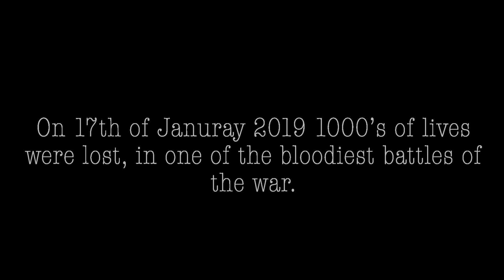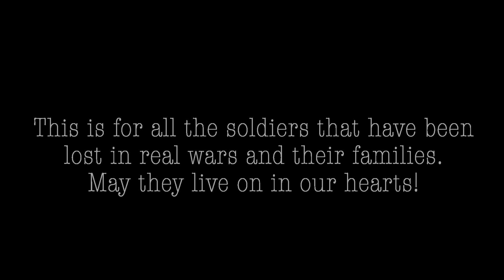VOX's Fury - Battling The Battle Tanks - Full Film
Made a Film on Foxhole of us with a battle tank! Think we did pretty well!

On My TWITCH videos it contains a lot more info on how to be good at games!